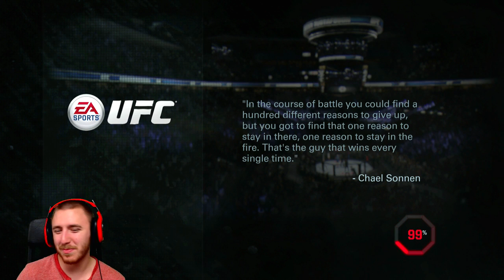EA Sports UFC - Career Mode (Part 2 - The Ultimate Fighter)